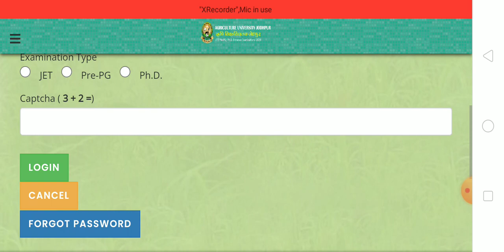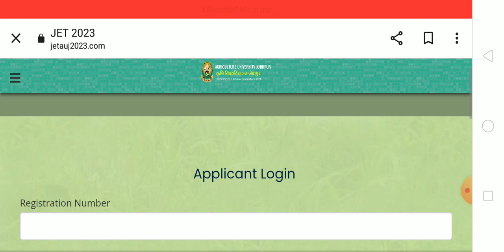JET answer key released | JET OMR सीट & Answer Key कैसे डाउनलोड करे | 19 मई